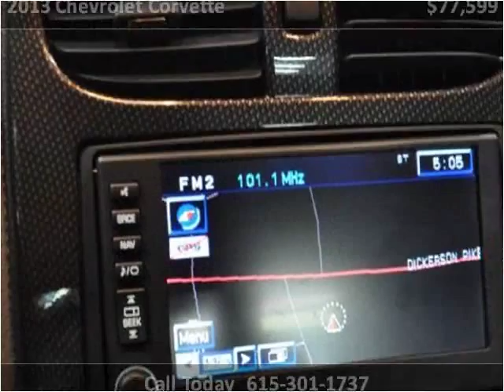2013 Chevrolet Corvette Used Cars Nashville TN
This 2013 Chevrolet Corvette is available from Rockstar Motorcars.